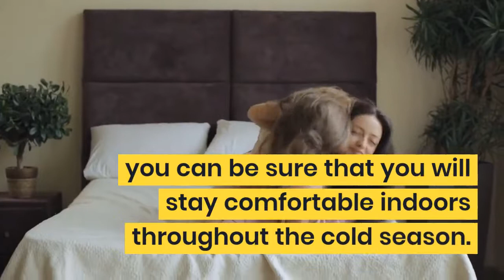Why You Need a New Heating System Frisco TX – Air Repair Pros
Winter is fast approaching, so make your home ready by getting a new HVAC heating system in Frisco TX! With Air Repair Pros, you can be sure that you will stay comfortable indoors throughout the cold season. We have been keeping homes Texas-weather ready for nearly 40 years!

Contact the Air Repair Pros for heating and air conditioning repair, serving the greater Dallas TX area

Addison | Allen | Carrollton | Coppell | Fairview | Flower Mound | Frisco | Hebron | Lewisville | Little Elm | McKinney | North Dallas | Plano | Prosper | Richardson | The Colony